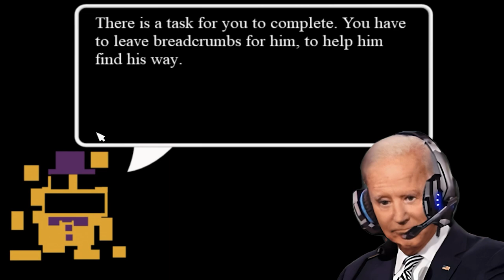US Presidents Play FNaF World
US Presidents Play FNaF World. Sleepy Joe Biden, BigMac Donald Trump, Obunga Barack Obama and Dark Brandon try not to black out in Five Nights at Freddy's World, better known as FNaF World

And Write A Comment! All Of This Will Increase The Chances For This Particular Game To Be Continued.